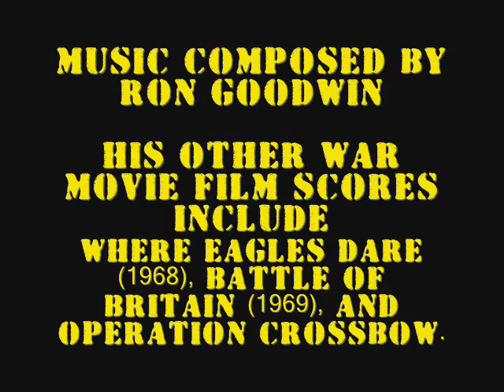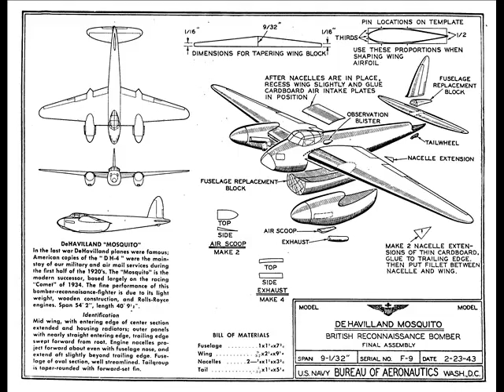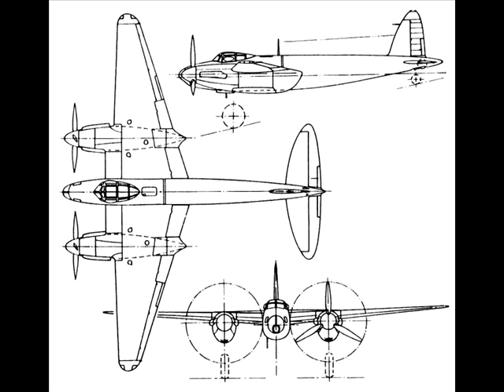633 Squadron Movie Theme by Ron Goodwin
Composer Ron Goodwin is probably best known for his film music. He worked on more than 60 film scores. His first was for documentaries, then television and on the film The Day of the Triffids in 1962.

His war films are particularly well remembered. These include Where Eagles Dare (1968), Battle of Britain (1969), for which he replaced William Walton, 633 Squadron and Operation Crossbow. After requests from military bands, the opening from Battle of Britain, originally titled Luftwaffe March, was retitled Aces High.

633 Squadron Storyline
633 Squadron has enjoyed an unqualified string of successes. Their luck changes when they are assigned to bomb a German rocket fuel plant, in Norway which is guarded by heavy anti-aircraft defences, and the plant is considered bomb-proof. Their nearly impossible mission is further complicated by a German air raid, the difficult approach to the target and the capture and torture of the underground leader who is assisting the squadron. Written by Derek R. Watts, Internet Movie Database, IMDb,

Ron Goodwin also wrote scores for Of Human Bondage (1964), Those Magnificent Men in Their Flying Machines (1965), Alfred Hitchcock's 1972 film Frenzy (for which he replaced Henry Mancini), and two movies featuring British comedy duo Morecambe and Wise, as well as comedian Norman Wisdom's films, including The Early Bird. He composed the music Lancelot and Guinevere (1962). He composed for the four Miss Marple movies, starring Margaret Rutherford, Murder, She Said (1961), Murder at the Gallop (1963), Murder Most Foul (1963) and Murder Ahoy 1964. The 'Miss Marple tune' was released as a single in 1966 and the music from the four films was released on CD in 1992, along with music from Lancelot and Guinevere and Force 10 from Navarone.

Sadly, Ron Goodwin died in January 2003, aged 77.